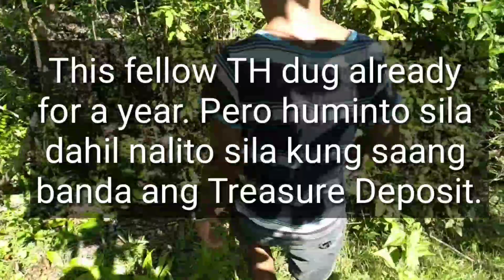Things to Consider before Digging!!!